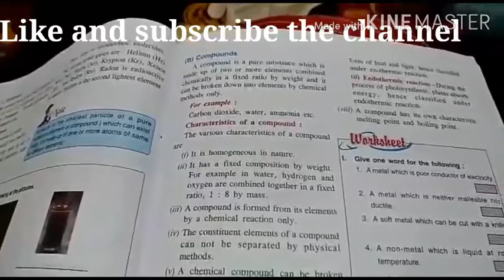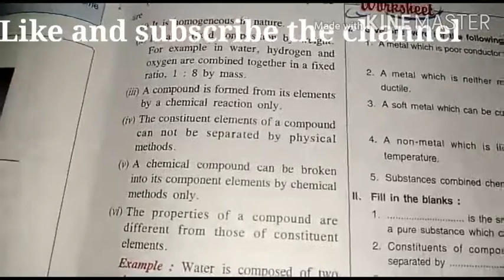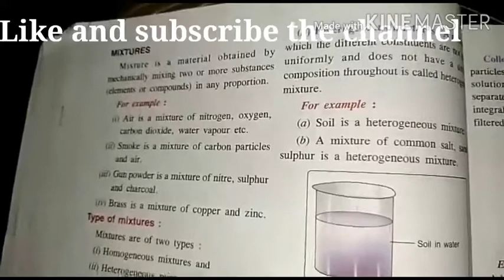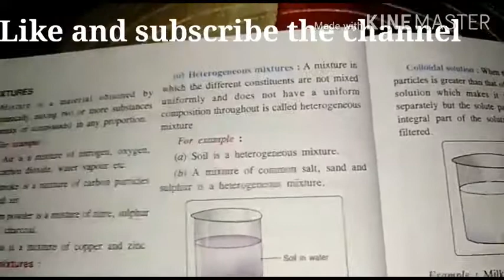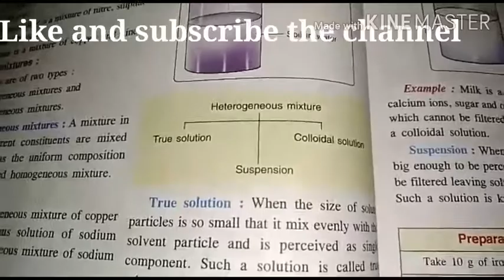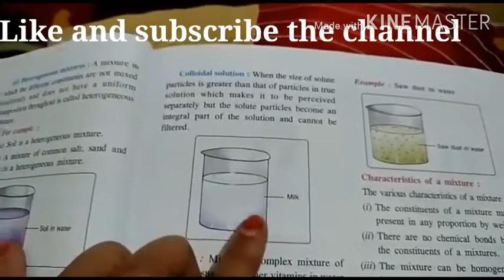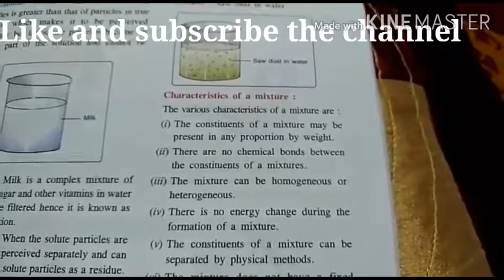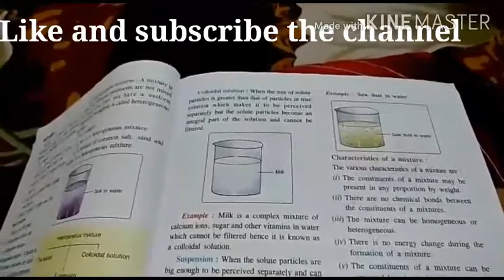Ch-3 Elements, Compounds & Mixtures (part-2) class-8th